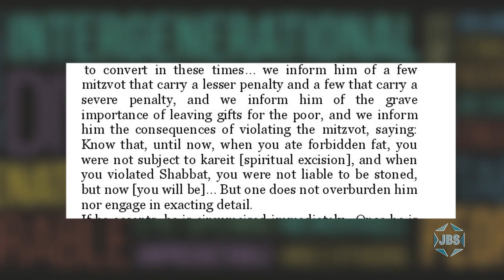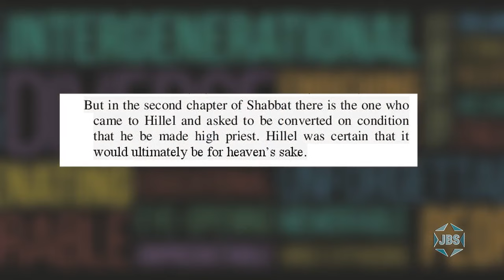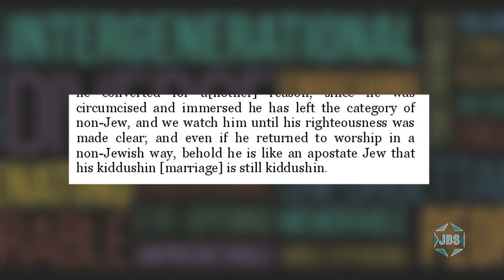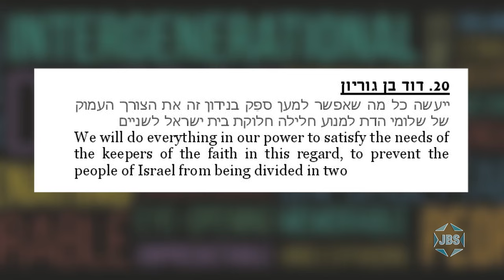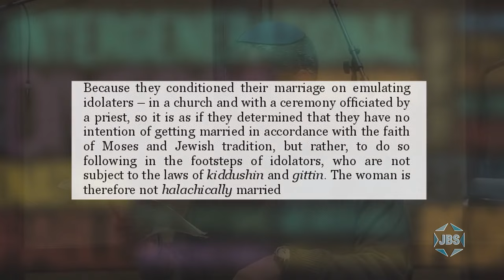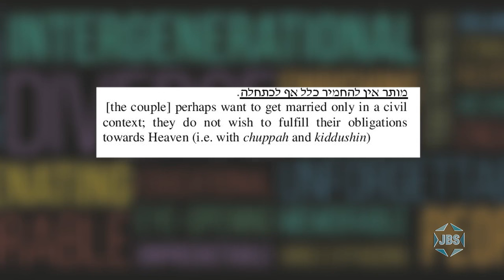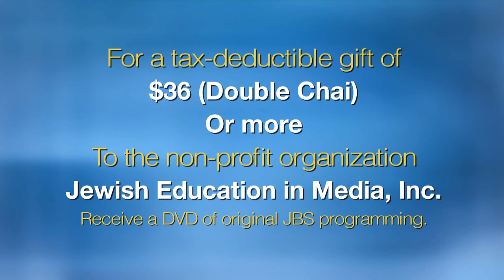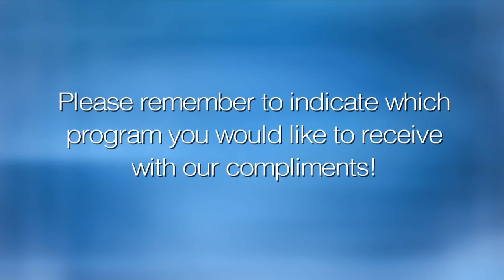Limmud 2016- Conversion Crisis and Civil Marriage in Israel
Ronen Neuwirth, founder of Beit Hillel, discusses the crucial challenges Israel is facing with regards to conversion and civil marriage, as well as potential solutions that might build bridges between Israel and the Diaspora. A program of Limmud 2016 from Stamford, CT.